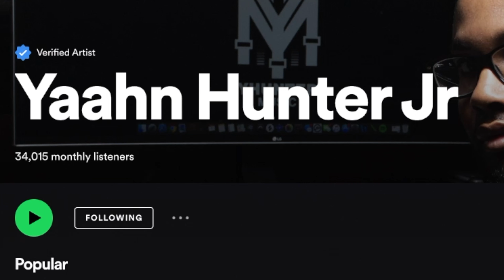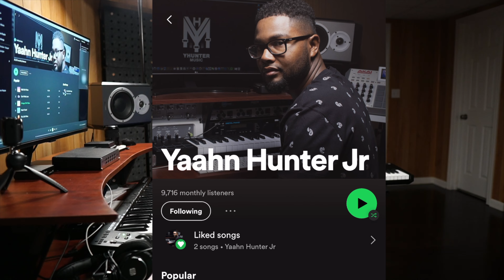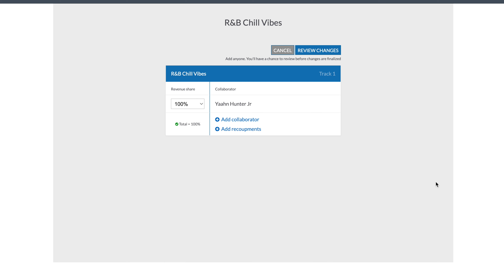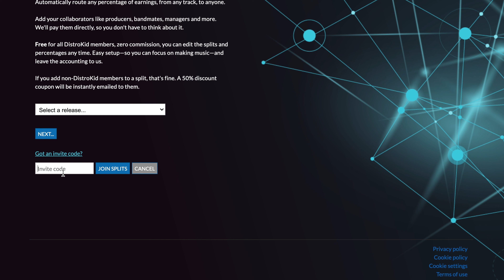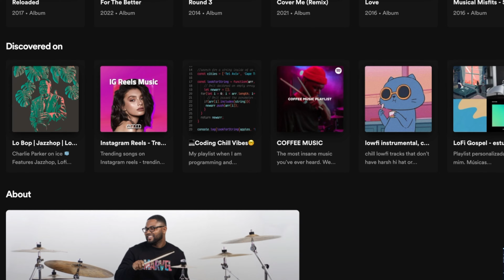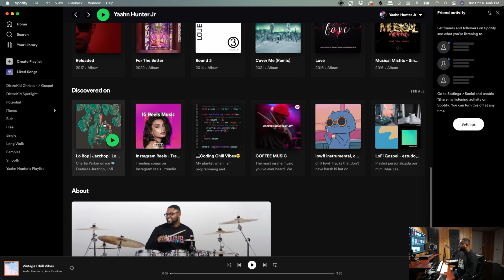I Went From 250 to 34,000 Spotify Listeners! HERE'S HOW!